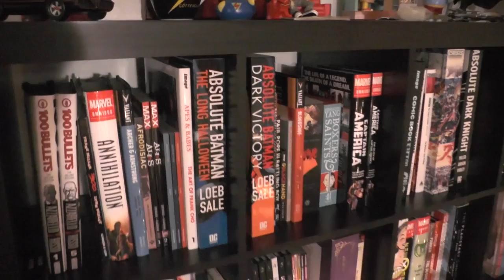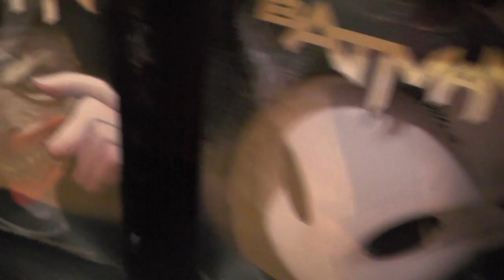Der Blitz wünscht frohe Feiertage ...und macht 'ne Room Tour!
Naaa, seid Ihr denn alle auch schön brav gewesen? Naaatürlich seid Ihr das ;-) Ich hoffe jedenfalls, Ihr hattet eine schöne Bescherung, aber Weihnachten ist ja noch nicht vorbei und daher hat der Blitz auch noch 'ne Kleinigkeit für Euch: Eine Room Tour!

Ansonsten wünsche ich Euch noch ein paar erholsame Feiertage und einen guten Rutsch ins neue Jahr... Der Blitz hat Euch lieb :-)

Gamer. Comicsammler. Serienjunkie. Der Blitz.